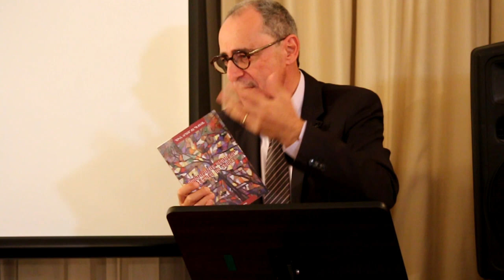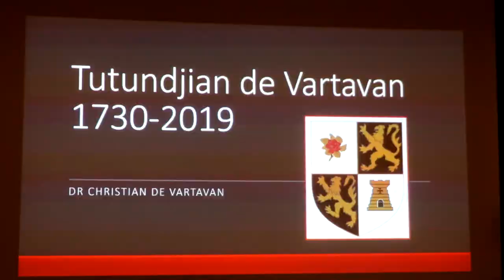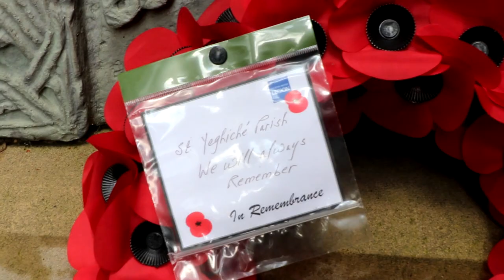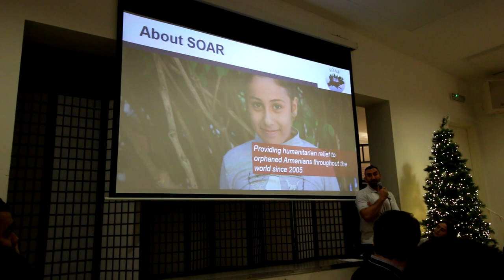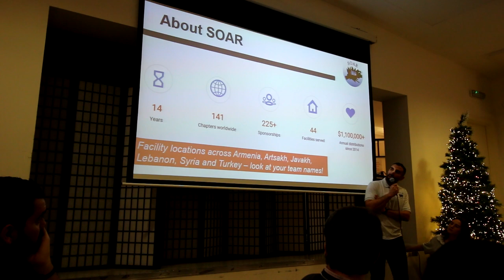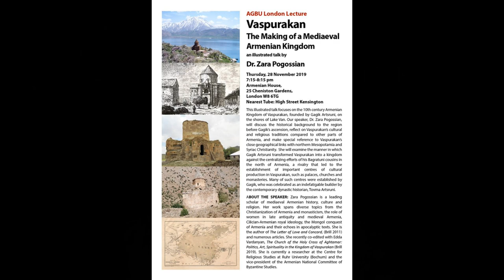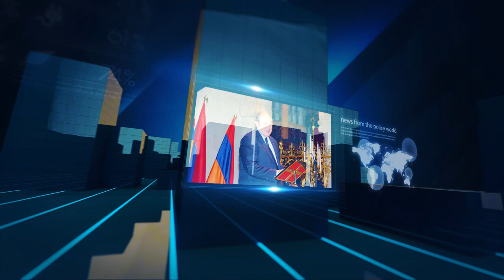UK Armenian Community news and future functions November - December 2019 in English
Newscaster  Vanouhi Petrosyan